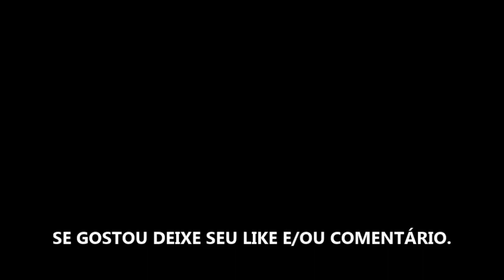DESLEMBRO - FILME 2019 - TRAILER OFICIAL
ESTRÉIA DIA 20 DE JUNHO DE 2019 NOS CINEMAS.

Sinopse: Joana é uma adolescente que se alimenta de literatura e rock. Ela mora em Paris com a família, quando a anistia é decretada no Brasil, final de 79. De um dia para o outro, e a sua revelia, organiza-se a volta para o país do qual mal se lembra.

No Rio de Janeiro, cidade onde nasceu e onde seu pai desapareceu nos porões do DOPS, seu passado ressurge. Nem tudo é real, nem tudo é imaginação, mas ao “lembrar”, Joana inscreve sua própria história no presente, na primeira pessoa.

FICHA TÉCNICA
Direção: Flavia Castro
Roteiro: Flavia Castro
Produção: Walter Salles, Gisela B. Camara, Flavia Castro
Produção Executiva: Gisela B. Camara, Maria Carlota Bruno
Produtor Associado: José Alverenga Jr
Direção de Fotografia e Câmera: Heloisa Passos
Direção de Arte: Ana Paula Cardoso
Som Direto: Valeria Ferro
Edição: François Gedigier, Flavia Castro
Gênero: Drama
País: Brasil
Ano: 2018
Cor
Duração: 96 minutos
Elenco: Jeanne Boudier, Hugo Abranches, Arthur Raynaud, Sara Antunes, Eliane Giardini, Julian Marras, Jesuita Barbosa, Antonio Carrara

MOTIVOS PARA ASSISTIR
– Seleção Oficial – Festival de Veneza – Mostra Horizontes

– Festival do Rio – Melhor Filme pelo Júri Popular, Melhor Filme pela crítica e Melhor Atriz Coadjuvante para Eliane Giardini